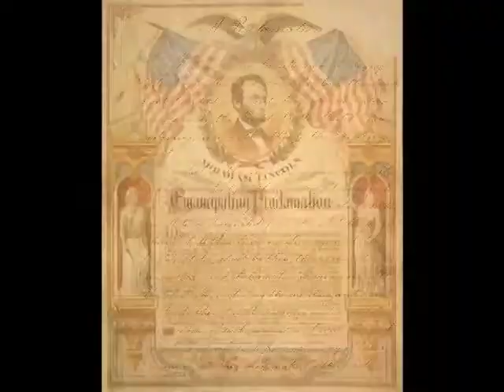Narration Clip from "Lest We Forget"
Paul Delva narrating "Lest We Forget." A documentary that explores the forgotten stories of southern sharecroppers. Produced by Xion Lester & Kisha Payen.